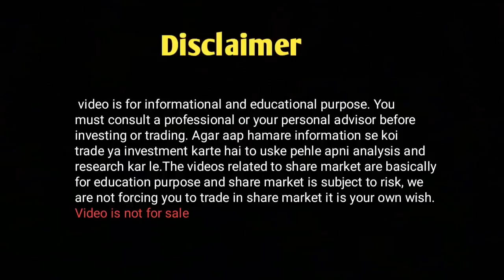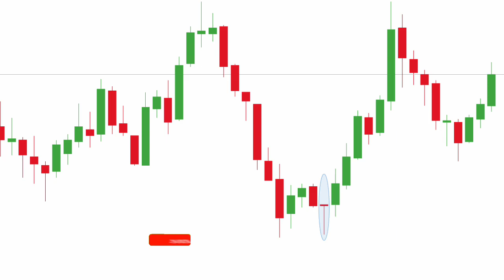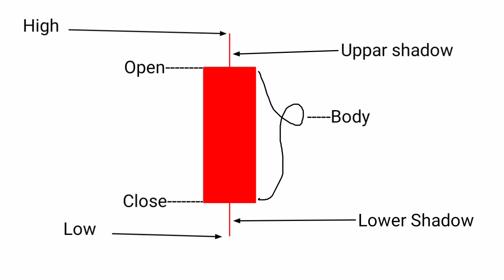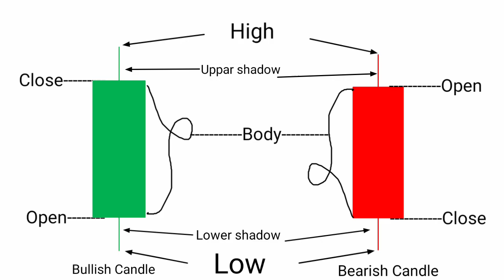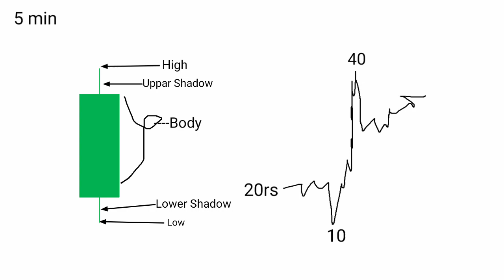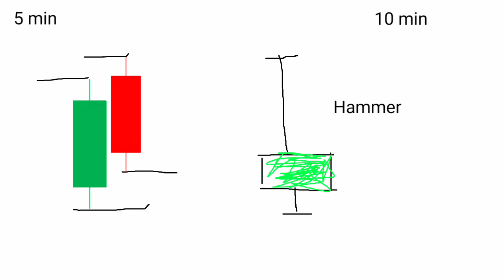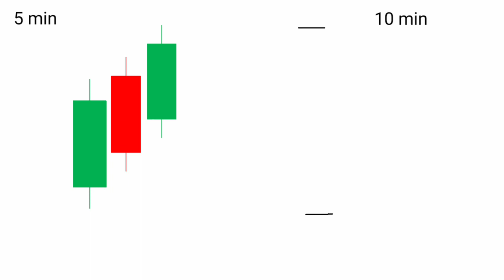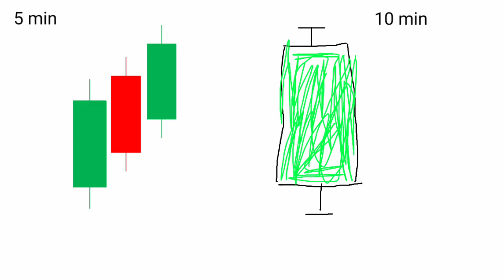basic candlestick for beginners | basic candlestick tutorial in hindi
suggested video:-

Topic Covered:-

Basic candlestick
Candlestick kya hota hai
basic candlestick kya hai
Bullish and Bearish candlestick kya hai
Bullish and Bearish candlestick kya hota hai
candlestick pattern hindi
candlestick pattern
what is candlestick pattern
candlestick pattern nitish Singh Trader
कैंडलेस्टिक पेटर्न
कैंडलेस्टिक पेटर्न क्या है
candle pattern
candle pattern kya hai
candlestick pattern kya hota hai
candle pattern
Basic candlestick pattern
Basic candlestick for Beginners

 video is for informational and educational purpose. You must consult a professional or your personal advisor before investing or trading. Agar aap hamare information se koi trade ya investment karte hai to uske pehle apni analysis and research kar le.The videos related to share market are basically for education purpose and share market is subject to risk, we are not forcing you to trade in share market it is your own wish. Video is not for sale.